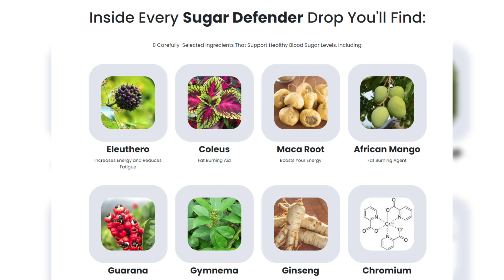Businessman testifies that he promised Bob Menéndez up to $250,000 in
Businessman testifies that he promised Bob Menéndez up to $250,000 in bribes